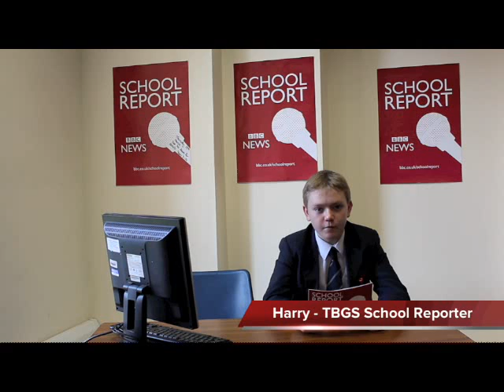BBC School Report Part 2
Here is 2015's BBC News School Report News Day Film Produced by TBGS Students.